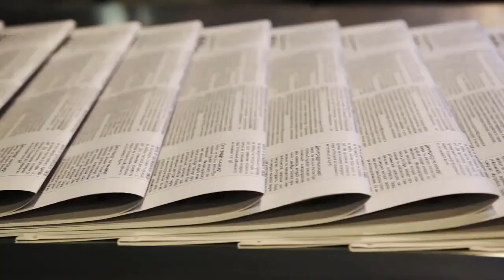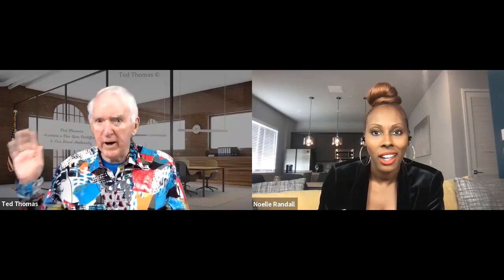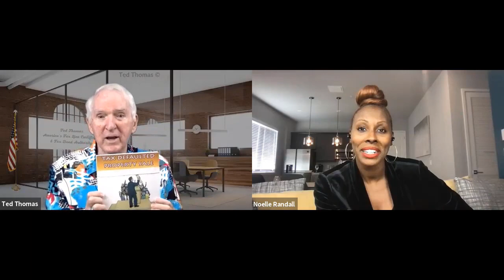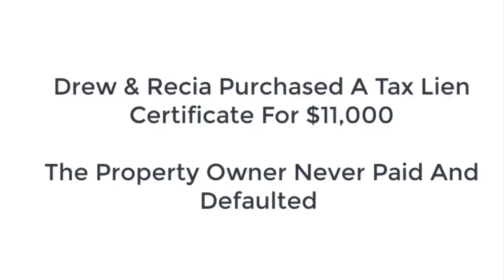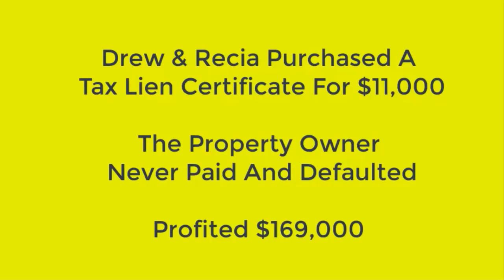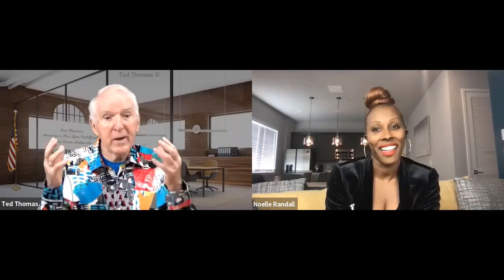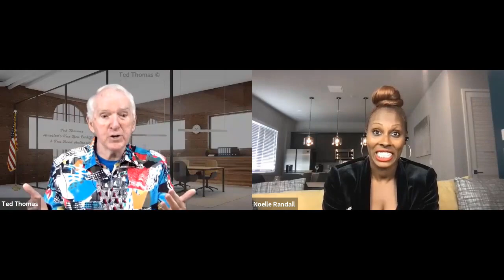Noelle Randall & Ted Thomas Unveiling the Lucrative World of Tax Lien and Deed Investing Part 1 of 4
Part 1 of 4. Dive into the world of tax-defaulted investments with Ted's primer. Discover how residential land can be your gateway to high-yield returns and the collective power of joint ventures in tax liens. Learn all the strategies Ted uses to create online real estate income by booking a ticket to his special one-day virtual workshop

Video Highlights:
-Ted Thomas, the “king of tax liens and deeds,” discusses the lucrative nature of the tax lien and deed business.
-Tax lien certificates allow investors to earn high-interest rates by purchasing them from local governments.
Tax-defaulted property auctions provide opportunities to buy properties at significant discounts.

Get to know more about Noelle Randall:
Noelle Randall is all about growth. She has been a thriving entrepreneur for over 20 years and is a successful businesswoman, Amazon Best-Selling Author, real estate coach and entrepreneur. Her diverse business experience has been instrumental in her personal success, as well as, the success of countless people across the country.

She teaches real estate investing to people from varying backgrounds that are ready to transform their financial status. Noelle is a full-time real estate investor and founder of the Noelle Randall Coaching, providing real estate training, workshops, and events teaching how to start from scratch and build a successful real estate investing business.

Key Moments In This Episode:
00:00 - Ted's Intro: A Gateway to Tax Lien Mastery
03:22 - Online Tax Liens: The Six-Figure Roadmap
05:52 - L.A. County: A Hotspot for Tax-Defaulted Investments
07:55 - Real Estate Wholesaling: Big Gains on a Budget
10:50 - Drew & Reisha's Tax Certificate Success Story
13:22 - Mortgage-Free Dreams: The Power of Tax Certificates
15:03 - Kelly's Riverside Triumph: A Lucrative Investment Tale
17:48 - Exclusive Workshop: Elevate Your Investment Game

noelle_2022_part1 (Fixed).mp4